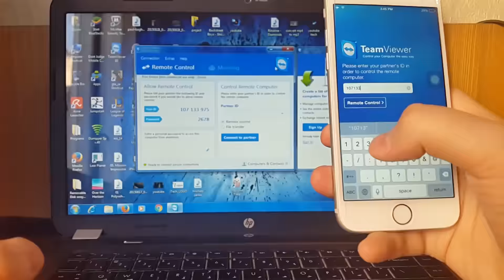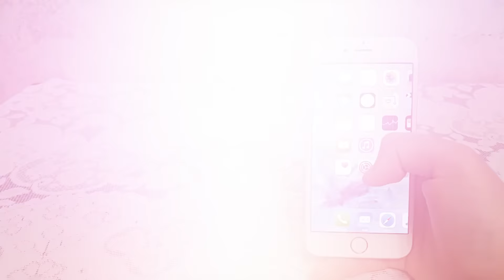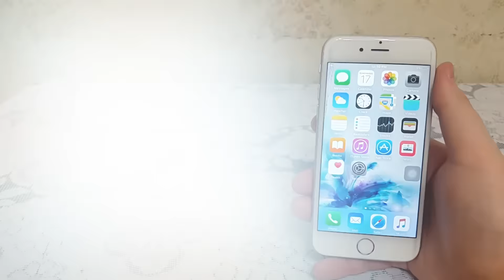iOS 9.2-iOS 9.2.1- iOS 9.3-iOS 9.3.1 and iOS 9.3.2 Jailbreak News,Update !!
How To Download and install iOS 9.3 Beta 2 On Any iPhone,iPad or iPod Touch without iTunes :

How To Get The News App On iOS 9.2.1 and iOS 9.3 If You Are Outside Of UnitedStates (NOJAILBEAK)

How to get paid games and apps on any iOS device thats including iPhone,iPad or iPod touch :

how to download popcorn time on any ios device including iphone,ipad or ipod touch (no jailbreak)